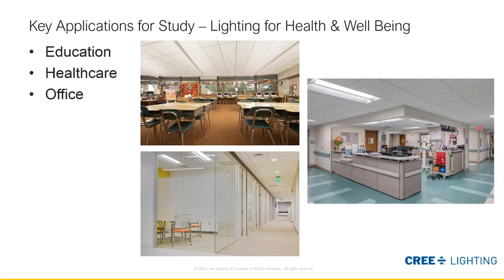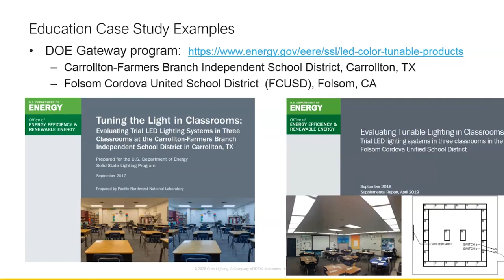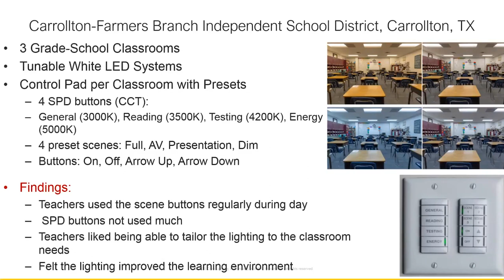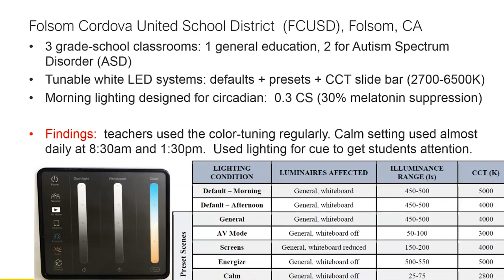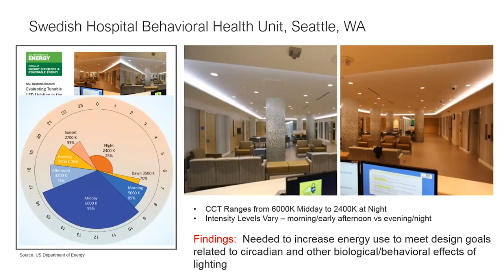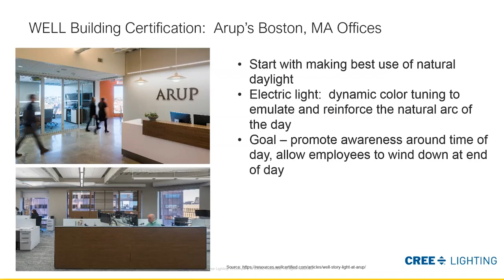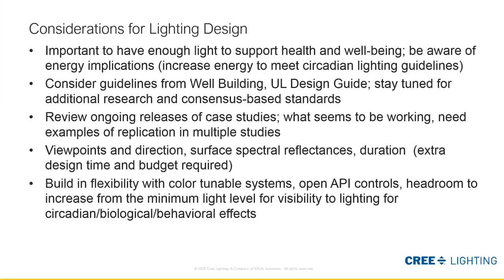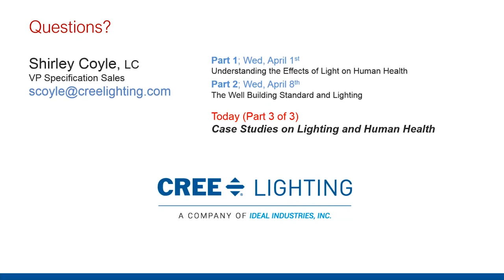Industry: Case Studies on Lighting and Human Health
Referenced Links:

Carrollton-Farmers Branch Independent School District, Carrollton, TX

The GATEWAY program evaluated a trial installation of tunable-white LED lighting systems in three classrooms in the Carrollton-Farmers Branch Independent School District in Carrollton, TX. (September 2017)

Folsom Cordova United School District  (FCUSD), Folsom, CA

The GATEWAY program documented a trial installation of tunable-white LED lighting systems in three classrooms at an elementary school in the Folsom Cordova Unified School District in Folsom, CA. The report focuses on illuminance, estimated energy use, and spectral power distribution and related human response metrics, and offers some important lessons learned. (September 2018 – Supplemental Report, April 2019)

Swedish Hospital Behavioral Health Unit, Seattle, WA

The GATEWAY program evaluated a tunable LED lighting system installed in the new Swedish Medical Behavioral Health Unit in Seattle that incorporates color-tunable luminaires in common areas, and uses advanced controls for dimming and color tuning, with the goal of providing a better environment for staff and patients. The report reviews the design of the tunable lighting system, summarizes two sets of measurements, and discusses the circadian, energy, and commissioning implications as well as lessons learned from the project. (August 2017)

ACC Care Center, Sacramento, CA

A study of tunable lighting at the ACC Care Center, a 99-bed nursing center in Sacramento, CA, with a large population of dementia patients. The study involved a partnership between experts in lighting design, environmental design, and light measurement; experts in measuring resident behavioral outcomes in nursing centers; and leaders from a nursing center with previously installed programmable, tunable LED lighting. The objective was to test a strategy for measuring and documenting light exposure for typical nursing-center residents, and to evaluate the data in terms of various metrics for human circadian responses over the course of a day. The study builds on a prior field evaluation of tunable lighting at the ACC Care Center.

Cundall Offices, London, UK

London office first in Europe to achieve Well certification. (Nov. 2016 Article)

ARUP Offices, Boston, MA

Arup’s Boston office recently achieved WELL Certification at the Gold Level. (Aug. 2017 Article)